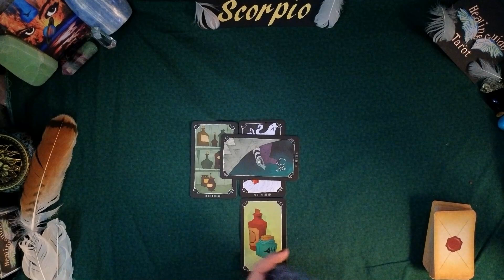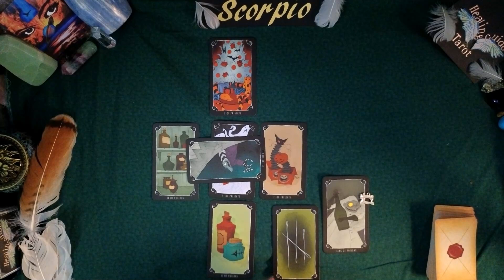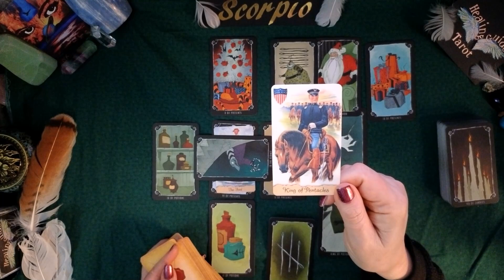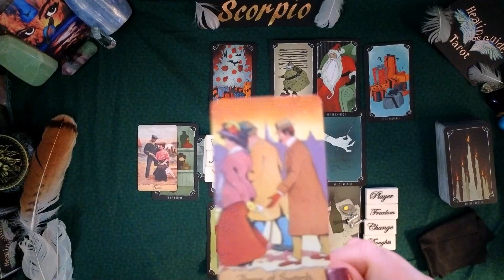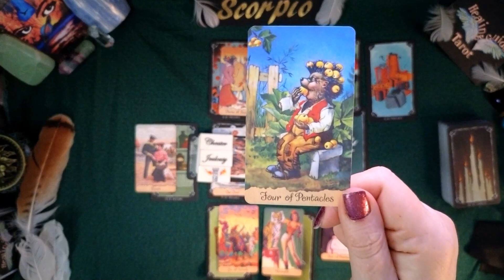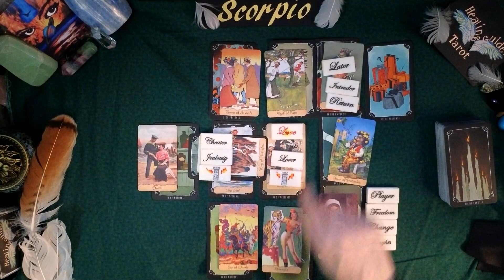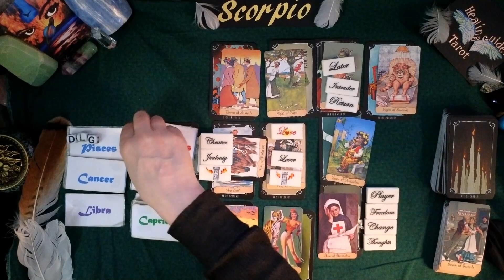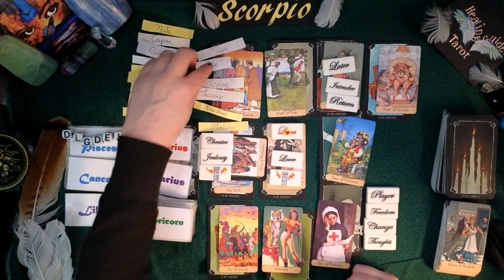Scorpio💥YOU'RE SETTING THINGS STRAIGHT WITH A 3RD PARTY SITUATION!